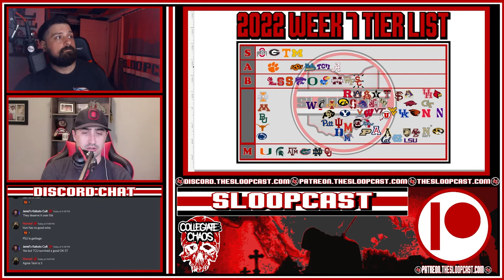Collegiate Chaos: Week Seven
Four top 10 teams fall in a wild college football week 7.